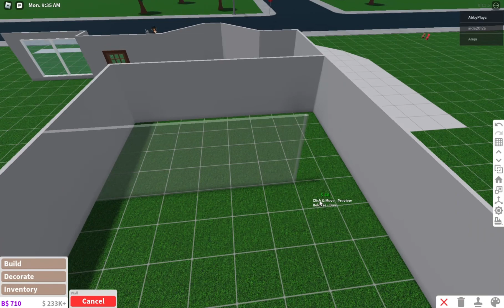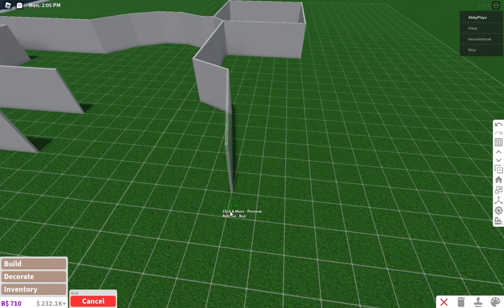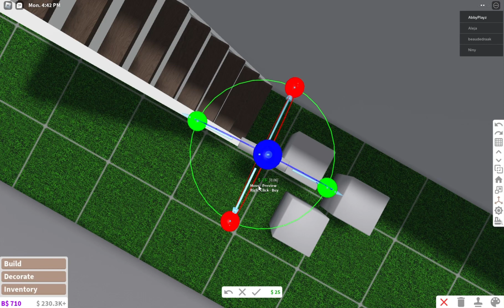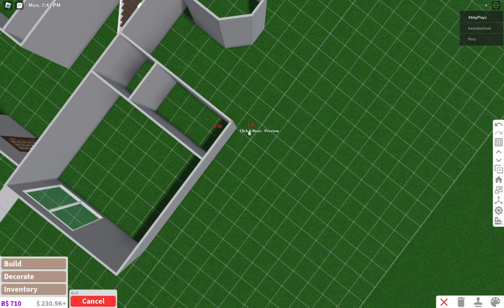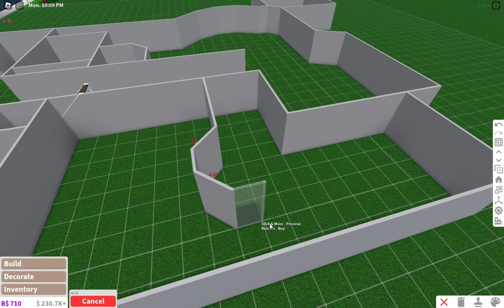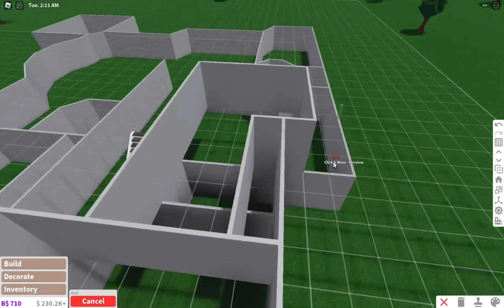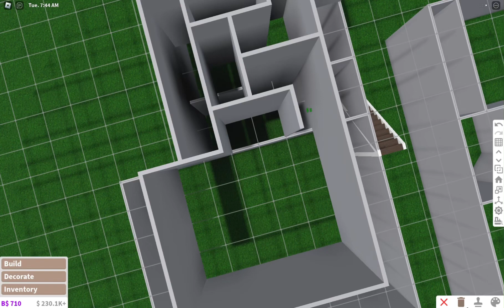Building my house from real life in Bloxburg (layout) part 1